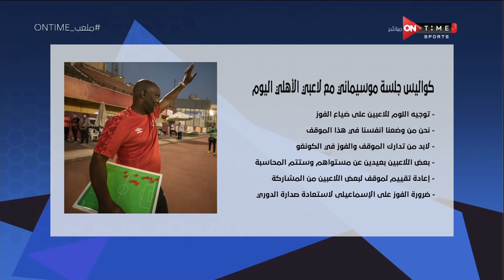ملعب ONTime - حلقة الأحد 07/03/2021 مع سيف زاهر - الحلقة الكاملة